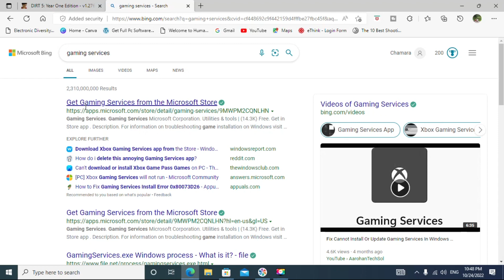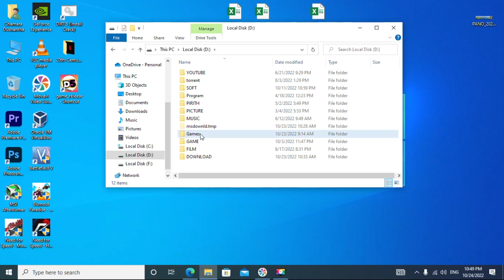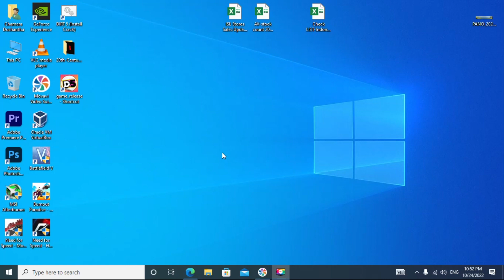HOW TO FIX DIRT ERROR CODE 126 | FIXED 100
Hi Friends,
you can fix 100
we know you have faced this issue and you have no solutions to start the game but please try this and you can start the game .
error code 126 fixed
window 10 & 11

Are you frustrated by the "Dirt Error Code 126" while trying to play your favorite racing game, Dirt? Don't worry; we've got you covered! In this step-by-step guide, we'll walk you through the most effective solutions to resolve this pesky error code and get you back to racing in no time.

In this video, you'll learn:

What "Dirt Error Code 126" means and why it occurs.
Various troubleshooting methods to fix the issue.
How to verify and repair game files.
Updating your graphics drivers for optimal performance.
Checking for missing or corrupt DLL files using the System File Checker.
Running a disk check to resolve underlying system issues.
Reinstalling the game if necessary.
Plus, additional tips to ensure a smooth gaming experience.
No more frustration or downtime - we'll help you get back on the track and enjoy your racing adventures.

If you found this video helpful, please share it with your gaming buddies who might be facing the same issue. Happy gaming!